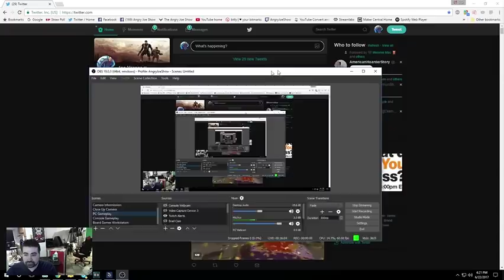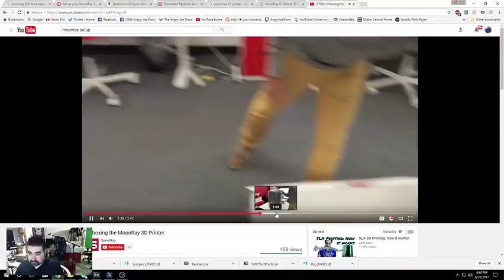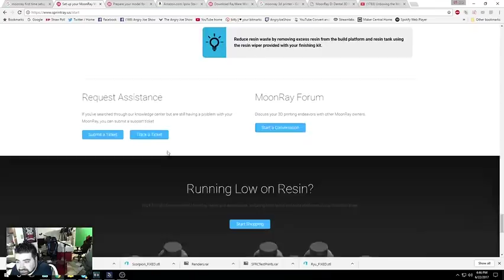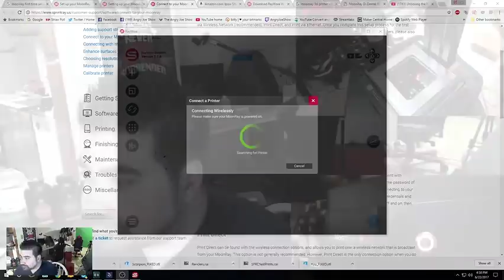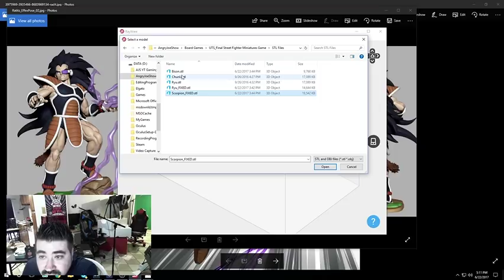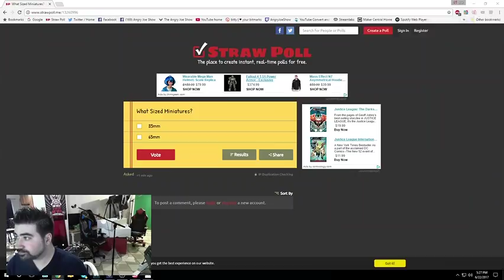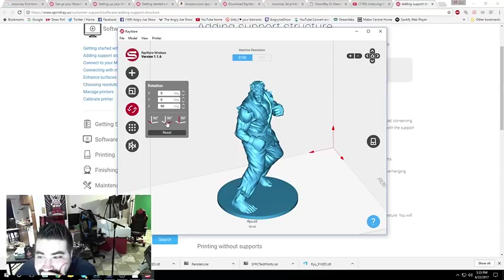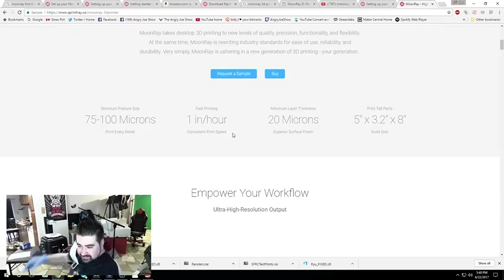Angry Joe's new Moonray 3D printer part 1